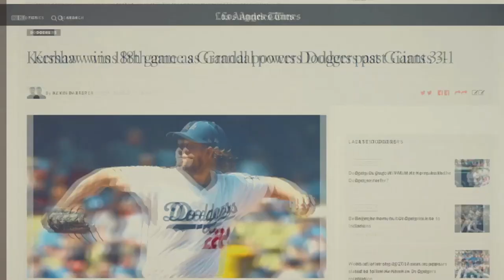"Most Accomplished - Ted Lieu"